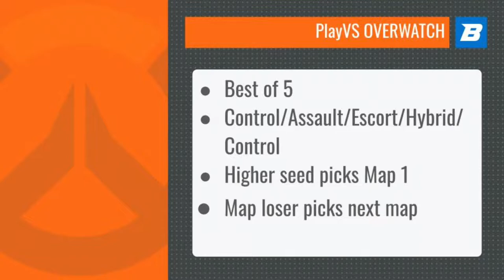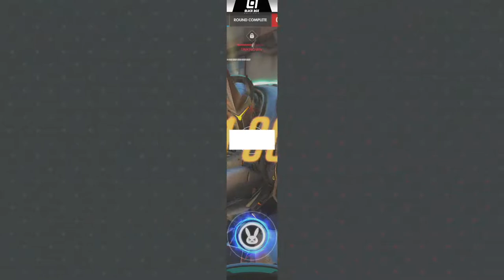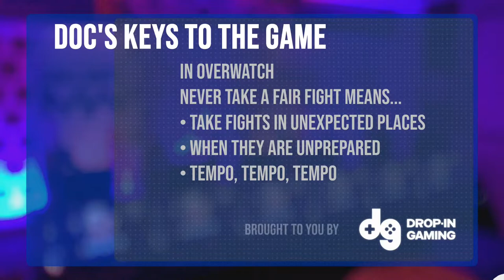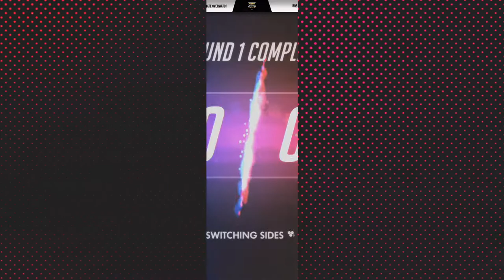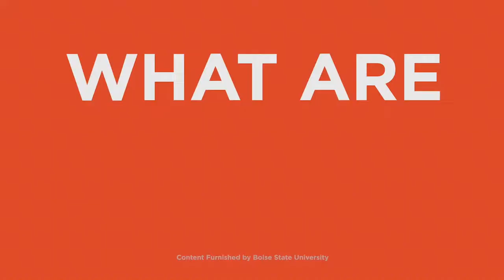[OW] PlayVS/NACE OW vs Colorado Mesa/Colorado College